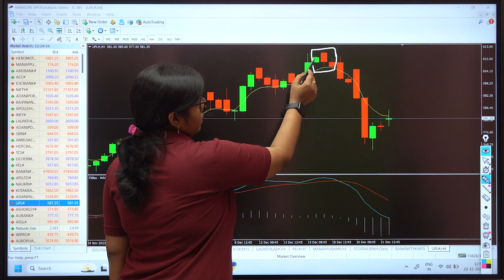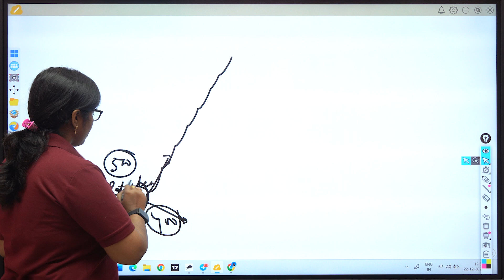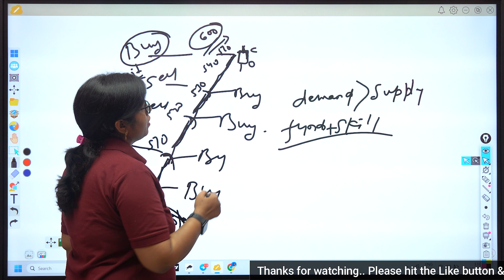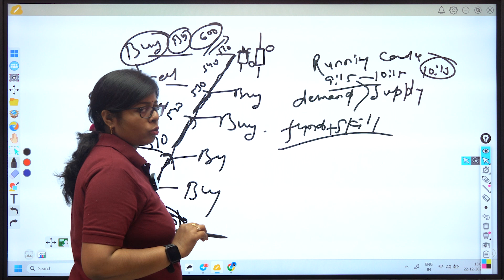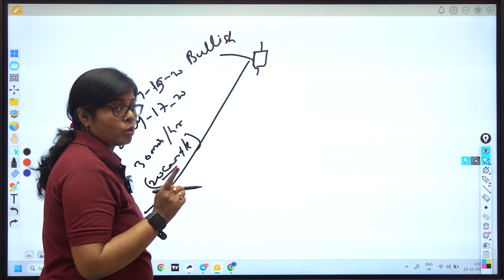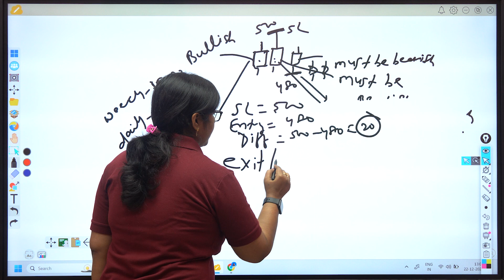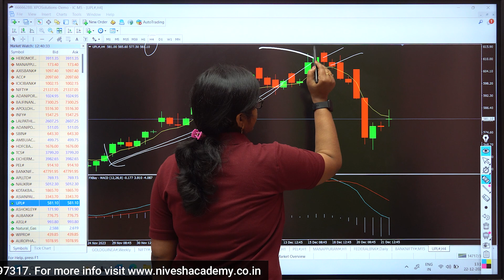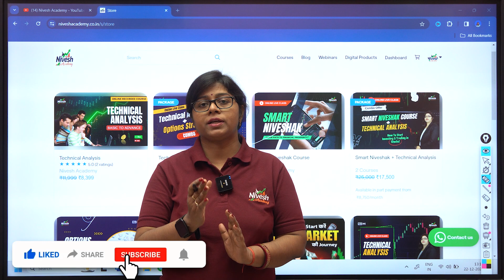Bearish Engulfing Candlestick pattern in Hindi | Candlestick Free Course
shooting star
candlestick patterns for beginners
candlestick analysis
stock market basics
candlestick chart basics
candlestick analysis for beginners
What Is Candlestick
What Is Candlestick Chart
Technical Analysis
Candlestick Explained
Basics Of Technical Analysis
candlestick chart technical analysis
candlestick pattern
technical analysis chart patterns
candlestick course
hammer
shooting star
morning star
evening star
bullish harami
bearish harami
bullish engulfing
bearish engulfing
inverted hammer
dark cloud cover
candlestick trading
Candlestick pattern free Course
candlestick
Candlestick Pattern
candlestick course
Candlestick psychology
how to read Candlestick charts
Candlestick analysis
stock market candlestick analysis
candle ko kaise samjhe
trading strategy
bearish engulfing candlestick pattern
bearish engulfing candlestick trading strategy
bearish engulfing candlestick trading strategy in hindi
bearish engulfing candlestick pattern meaning
bearish engulfing candlestick meaning
bearish engulfing candlestick pattern strategy
bearish engulfing candle
bearish engulfing candle strategy
bearish engulfing candle in hindi
bearish engulfing candlestick in hindi
what is bearish engulfing candlestick
what is bearish engulfing candlestick pattern
bearish engulfing candlestick
bearish engulfing
candlestick pattern
candlestick
nivesh academy